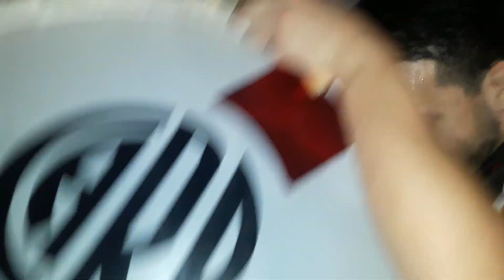Boca 2-2 River - Final de Libertadores 2018 - [DESDE LA CONFITERÍA DEL MONUMENTAL]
Boca 2-2 River - Final (Ida) Copa Libertadores 2018 - La Bombonera.

Los pibes de Martinez, una vez más, enfiestando la confitería del club ⚪🔴⚪